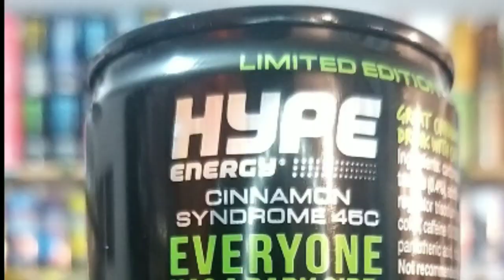HYPE ENERGY LIMITED EDITION / ENERGUIA